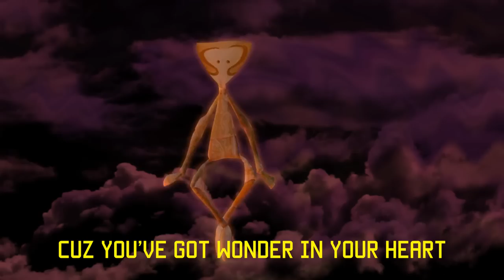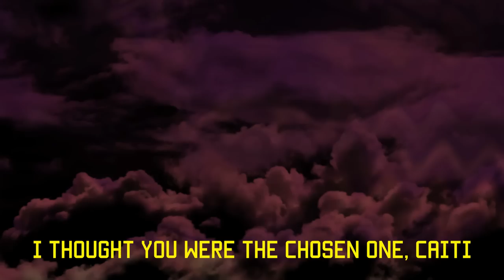Space Mountain Men - Disneyland Adventures Gameplay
All the magic and excitement of a real trip to Disneyland, without the high prices, sweltering heat, and teenagers trying to bang next to you on Pirates of the Caribbean.